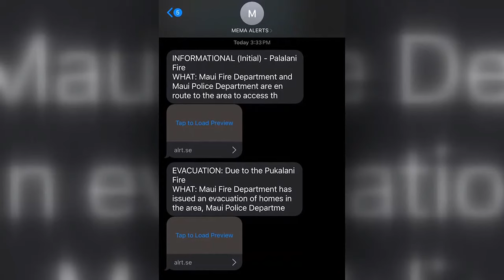1 year after Lahaina wildfire, Mayor says major changes have been made to prevent another disaste...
Our team is made up of 79 of our county employees who lost their homes during the fire